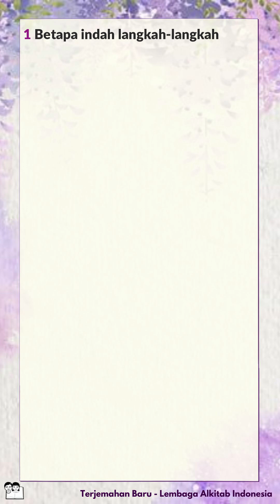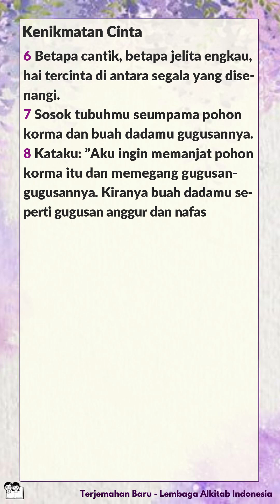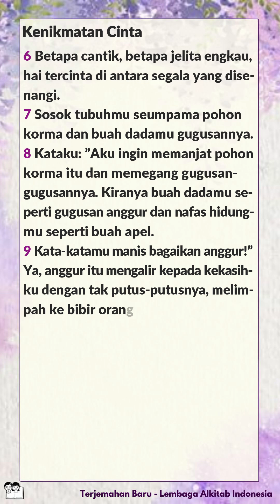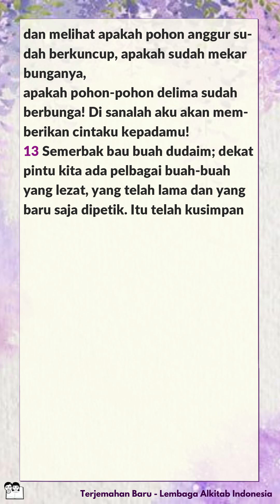Alkitab Bersuara | Kitab Kidung Agung 7